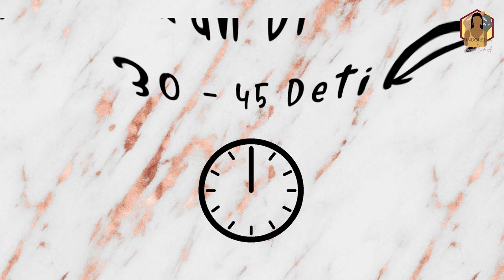Bahasa Version I Design Blink-Blink Neon request by client - Nails by Cindorella